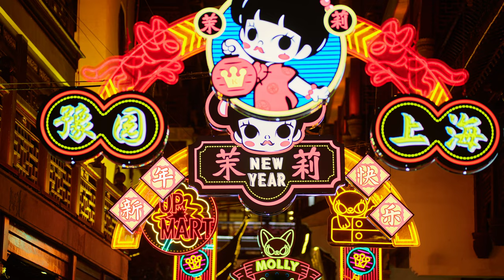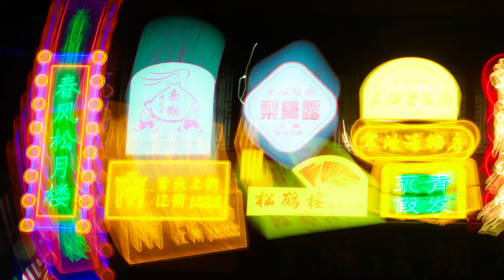Night Street Photography with a 150MP medium format camera. Sails Chong's vlog#010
Camera: Phase ONE XF with IQ4150 digital back.

2021 庄扬帆工作室 Sails Chong Photography